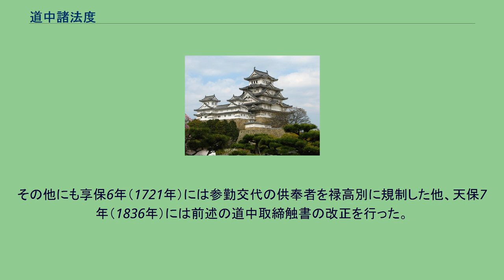道中諸法度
道中諸法度（どうちゅうしょはっと）は、道中条目（どうちゅうじょうもく）とも呼ばれ、江戸幕府が大名・公家や幕府役人などの特定身分の者に対して出した交通法規。
また、広義においては江戸幕府及び諸藩が一般民衆をも含めて対象とした各種の交通法規を総称したものを指す。
寛永3年（1626年）及び同11年（1634年）に行われた将軍上洛の際に供奉者の道中作法を定め、違反者には死罪を含めた厳しい処罰を課すこととした。
同12年（1635年）の武家諸法度で参勤交代が法制化された際にはあわせて大名行列の従者制限が定められた。
同19年（1642年）に将軍の日光社参が行われると、上洛の例にあわせた供奉規定が設けられ、供奉規定制定が以後日光社参時の恒例とされた。
その後、明暦2年（1656年）には二条番衆に対する道中作法定書が出され、翌年には大坂番衆を含める形で改正された。
更に宝永元年（1704年）には参勤交代における供奉者・人馬利用・宿泊に関する道中規制が出された。
これらの法制の集大成が正徳2年（1712年）に出された道中筋条目である。
これらは大名・旗本・在番衆・町奉行・遠国奉行などを対象とし、添人馬利用・賃金不払・通日雇人足の非分・三度飛脚や町人請負荷物の過貫目をはじめとして各種不法行為を取締るものであった。
ほぼ同時に五街道など主要道の宿駅・助郷の村々にも添条目を付けて通知された。
道中筋条目はその後、延享4年（1747年）、宝暦8年（1758年）、寛政元年（1789年）と改正され、文政4年（1821年）10月には道中制法・道中取締触書と3点セットにして公布された（ただし、道中取締触書の実際の公布は11月）。
その他にも享保6年（1721年）には参勤交代の供奉者を禄高別に規制した他、天保7年（1836年）には前述の道中取締触書の改正を行った。
また、こうした幕府の動きに合わせて諸藩でも自主的に道中の行動を規制する規則（名称は藩によって異なる）を定めた。